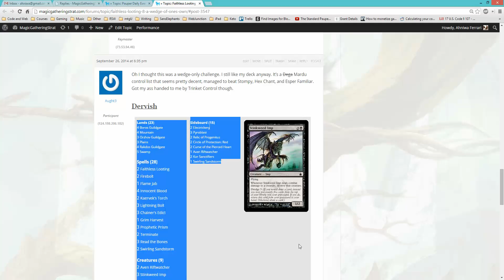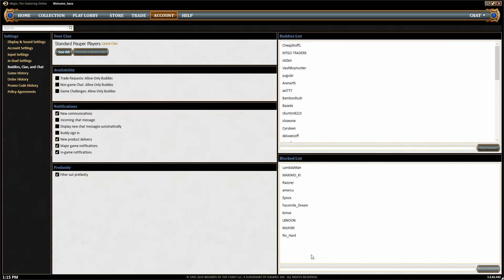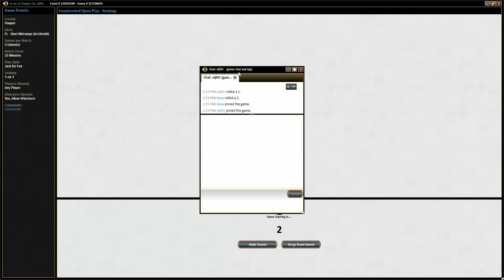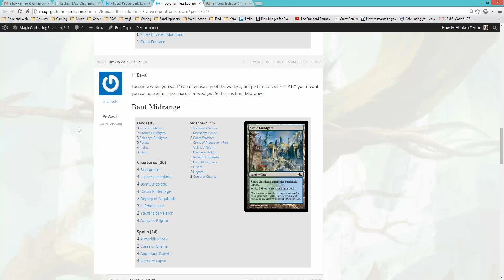Faithless Contest #8 - Bant Midrange vs MBC (Pauper)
Bava plays Archivold's Bant Midrange deck for Pauper vs MBC. Want more videos in more formats? Support our efforts by becoming a patron today